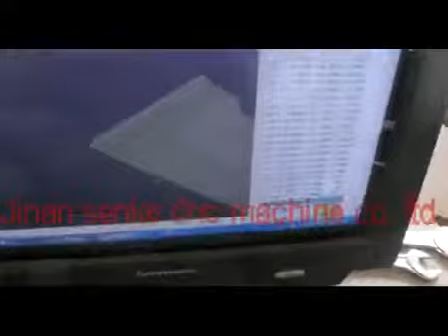Multi heads CNC engraving video on wood plate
Emily Zhuang skype:senkecnc
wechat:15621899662